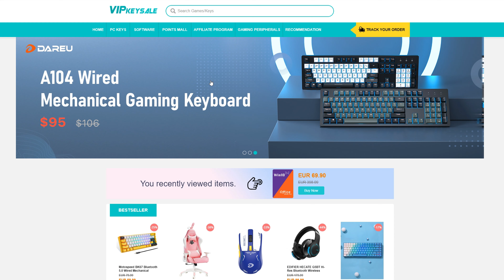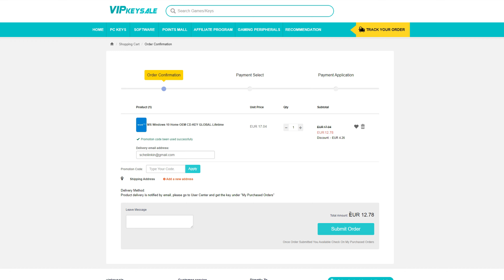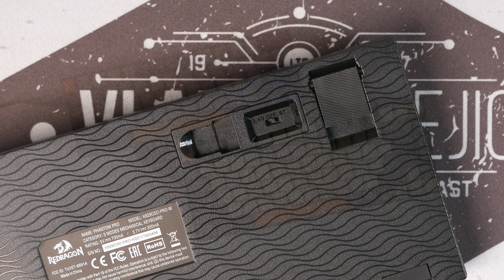Redragon Phantom Pro na TESTU! Ova tastatura me je malo razočarala ...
POZADINSKA MJUZA
Music | "Island Rhythm" by LiQWYD